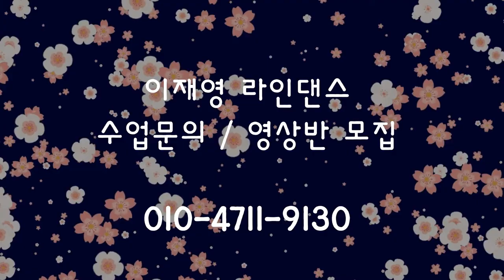My Bestie l High Improver Line Dance l COUNT (카운트설명영상)